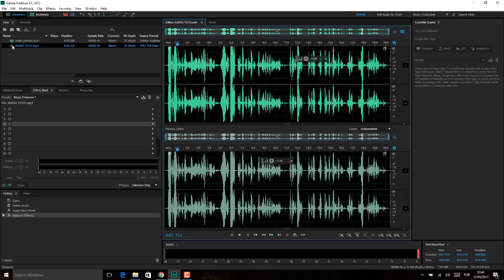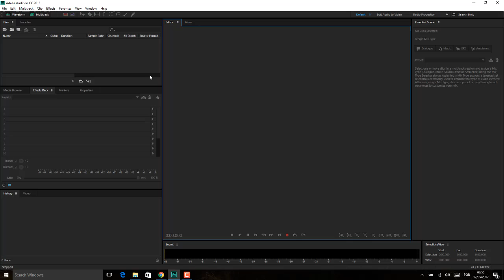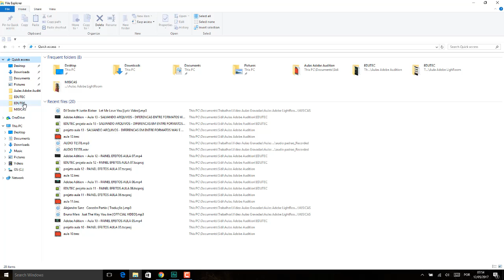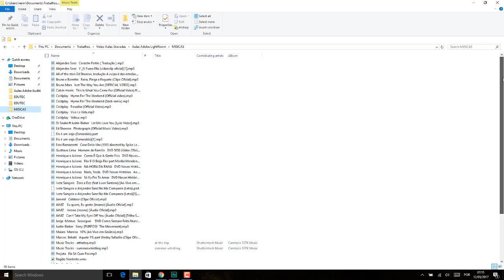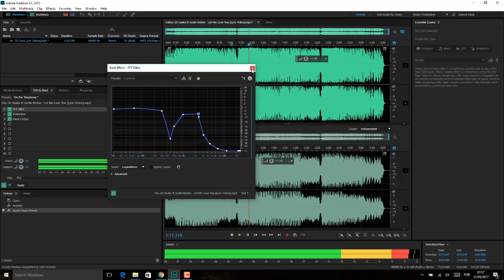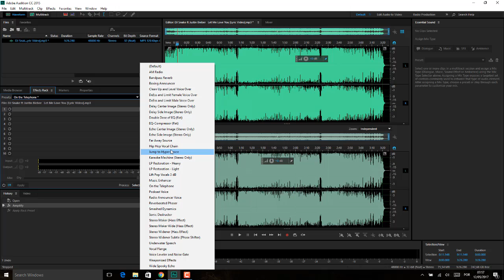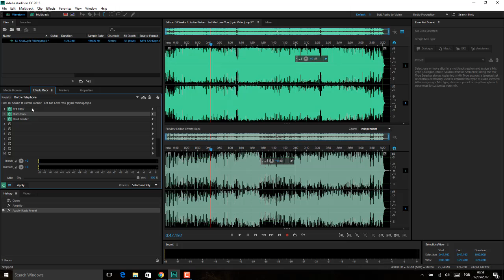Adobe Adition Aula 14 PAINEL EFEITOS AULA 08